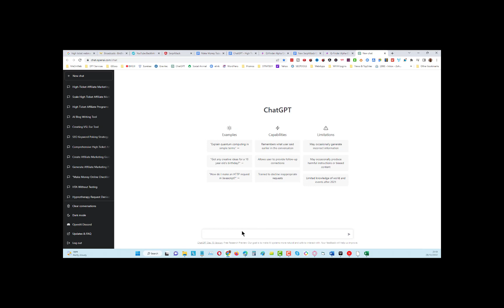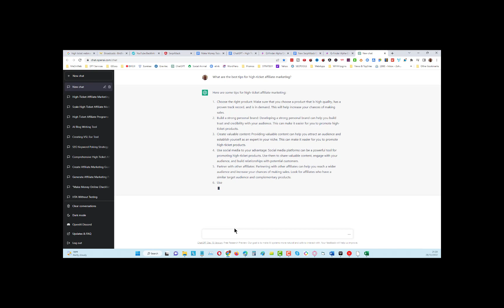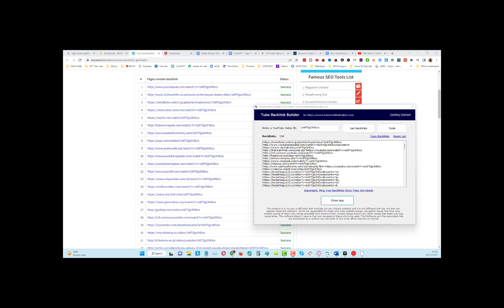Easy Chatgpt Page 1 Traffic Hack (Using A Free Tool)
𝗖𝗵𝗮𝘁𝗚𝗣𝗧 𝗛𝗮𝗰𝗸 𝗳𝗼𝗿 𝗠𝗼𝗿𝗲 𝗧𝗿𝗮𝗳𝗳𝗶𝗰 𝘁𝗼 𝗬𝗼𝘂𝗿 𝗪𝗲𝗯𝘀𝗶𝘁𝗲
Get Some Awesome Resources Below -

Here is the Quora marketing tool mentioned in the video

Join The IM Toolbox Weekly Email Series And Discover Awesome Marketing Tools You've Probably Never Heard Of Before.
► Discover the best free keyword tools with strategies on using them,
► The best places to buy push ad and popunder traffic to send traffic to videos (Plus WHY & HOW to use it).
► Ai tools that do fact checking and more...
Signup here to get the IM Toolbox weekly newsletter

Get The Keyword Poking System Course (Free)
If ONLY there was a way that you could identify keywords that you can rank for to get your foot in the door in competitive niches.
The good news is - that it really is possible to rank for something quickly and

► Without investment.
► Without backlinks
► Without too much optimization
► And with simple 3 minute campaigns
The Keyword Poking System Course Is:
► A complete guide to keyword poking with live demo and proof of rankings
►10 videos delivered daily by email

Video 1 - Ways To Use keyword Poking
Video 2 - A Goldmine Of Information (Right Under Your Nose)
Video 3 - 5 Free Tools To Identify Keywords (Tool #1 Is Crucial)
Video 4 - Backlink Hacks & Parasite Opportunities
Video 5 - Keyword Poking Campaign Live Demo (Results Shared In Video 6)
Video 6 - 3 Types Of Videos That Work Best For Poking And WHEN To Use Them (Plus Results From The Live Demo)
Video 7 - Landing Page Template (Free High Converting WordPress Template)
Video 8 - This Works Every Time (Take It To The Bank)
Video 9 - 5 Easy Backlink Types To Use On YouTube Videos
Video 10 - Let's Test Push Ad Traffic Vs. YouTube Ads For Video Views (Both Are Penny Per View or Less)
I will be emailing a new video tutorial each day.

You will see real case studies
You will see real campaigns
You will see real results
SOME MORE COOL RESOURCES & CHECKLISTS...

How To Set Up YouTube Ads (Interactive Step By Step Checklist)
Get The Latest YouTube SEO Checklist
"I Watched 100+ Videos From Top SEO Experts On YouTube SEO, Here's What I Found"...

LEARN MORE ABOUT MY TOOLS
One Tool At a Time

Today's Spotlight -
WordPress Alpha - Build Pre Configured WordPress Sites in 3-Clicks

► Ready To Add Content
► Blazing Fast Page Load Speed
► SEO Optimized
► Popups and Marketing Elements
► Plugins & Themes Settings DONE Already
► SSL Certificate Installed
► Save Hours Of Work
► Sites Deployed In Just a Few Minutes